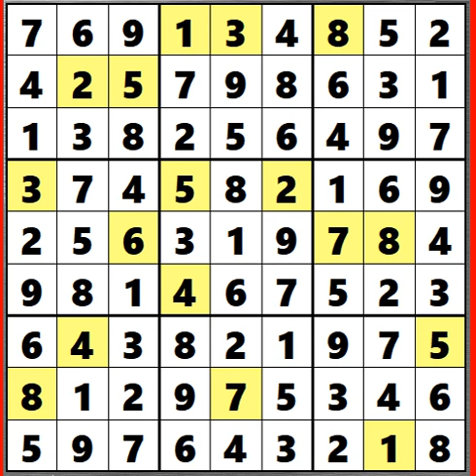47ième Sudoku Diabolique Sans Candidats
J'ai encore réussi à le terminer sans candidats